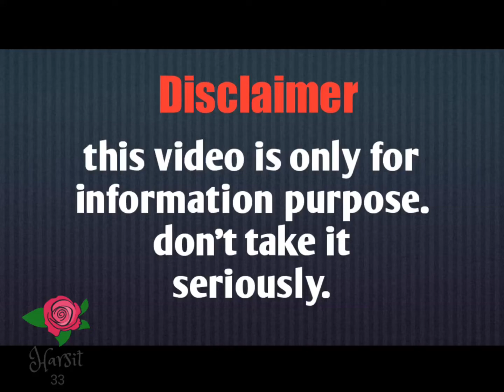Miss TNT Biography | Fashion Nova Curve Partner | Wiki | Age | Height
Miss TNT is an MJ Curve model and Fashion Nova Curve partner known for promoting plus-size fitness and fashion.